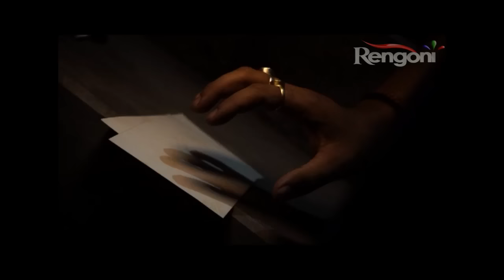Sagarika || EP-1 || 4th Nov 2019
Sagarika is madly in love with a boy  but her family disapproves of the pairing, since The boy does not come from the appropriate financial and social background. How will she start a new life with a new partner?